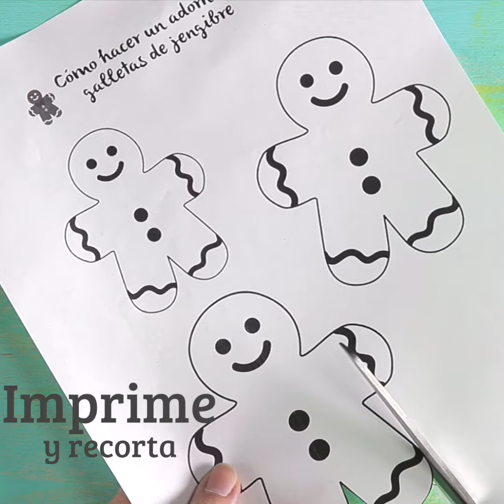Cómo hacer adornos de muñeco de jengibre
Este adorno es una perfecta opción para decorar tu casa con un adorno sencillo pero padrísimo. Estos muñecos de jengibre le van a dar mucha vida a tu casa u oficina, haz los tuyos.

Materiales:
• Tela café
• Tela negra
• Plantilla descargable
• Hilo y aguja
• Botones
• Pintura para tela
• Listón
• Cuerda de yute
• Silicón caliente
• Plumón indeleble
• Relleno para almohadas